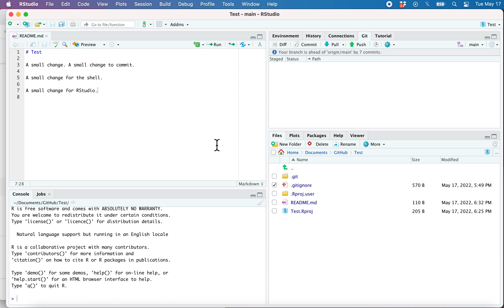Skill 3: Commit a change: RStudio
Skill 3: Commit a change. This example uses RStudio
Week 1. Introduction to Git and GitHub.